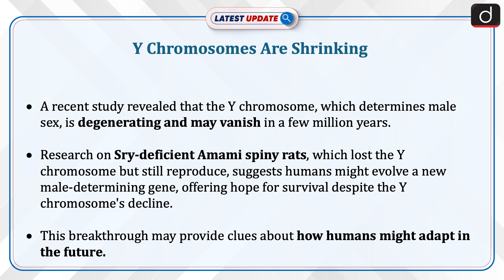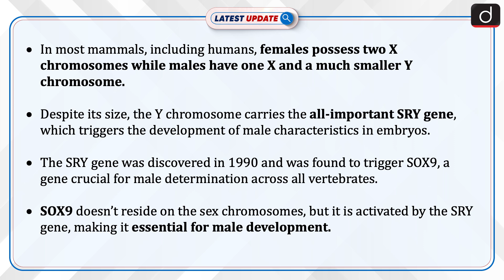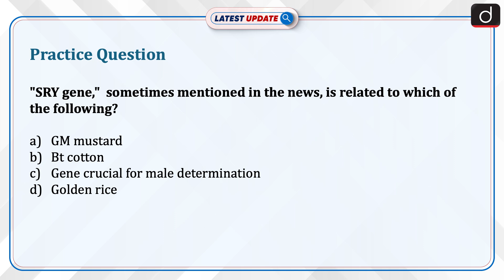Y Chromosomes Are Shrinking | Human Extinction | SRY Gene | Latest Update | Drishti IAS English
A recent study revealed that the Y chromosome, which determines male sex, is degenerating and may vanish in a few million years. Research on Sry-deficient Amami spiny rats, which lost the Y chromosome but still reproduce, suggests humans might evolve a new male-determining gene, offering hope for survival despite the Y chromosome's decline.